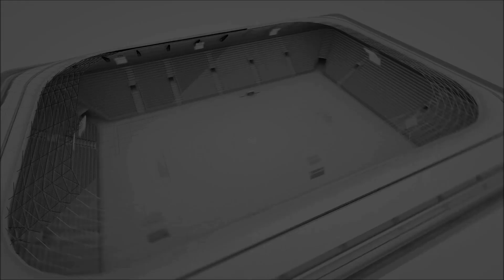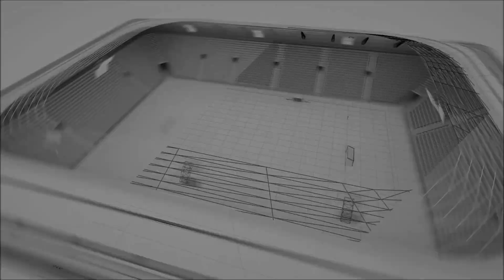BERAT TAŞIMACILIK GÜNGÖREN 8-0 ÇEKUÇSPOR (PASLİGA 2023/ 1)